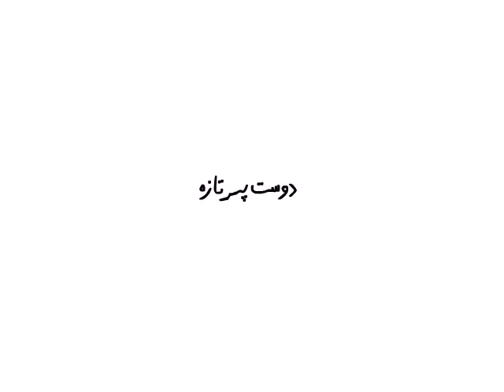دوست‌پسر جدید پونه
کاری از سروش رضایی